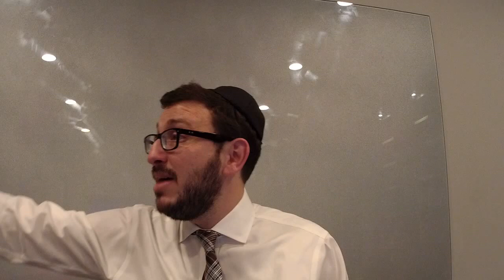Jewish History Series: The Jerusalem & Babylonian Talmud with Rabbi Yaakov Wolbe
Recorded on January 31, 2017 at the TORCH Centre in Houston, Texas

NEW!

TORCH presents Judaism Worth Spreading with inspirational and exciting Jewish thoughts from the Rabbis of TORCH, Houston's Premier Center for Jewish Learning. TORCH is dedicated to its soul Mission of Connecting Jews & Judaism.

This video has been made possible in part by a grant from HJCF - Houston Jewish Community Foundation. We are grateful for their generous support.